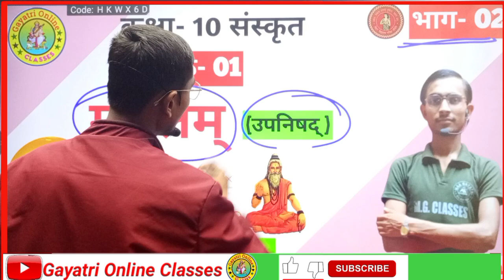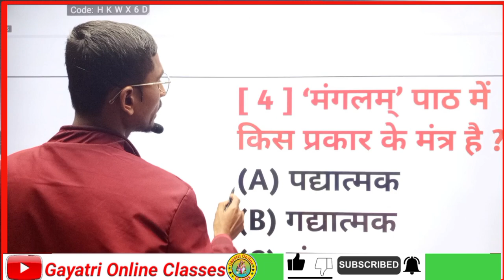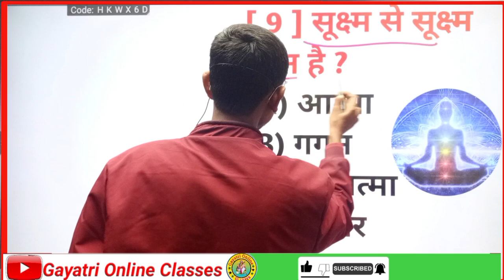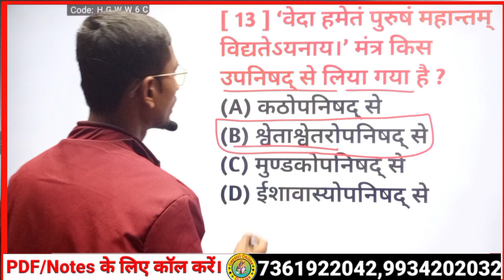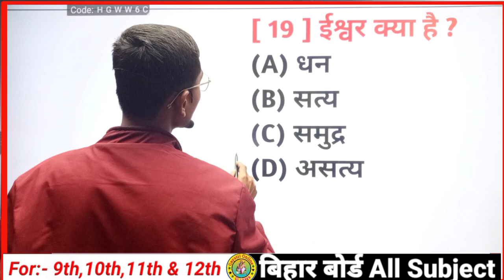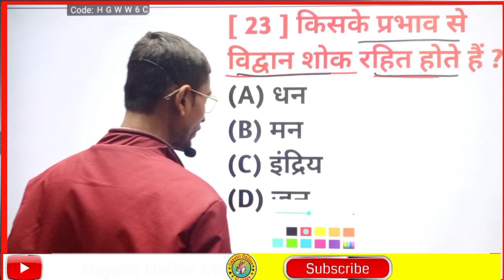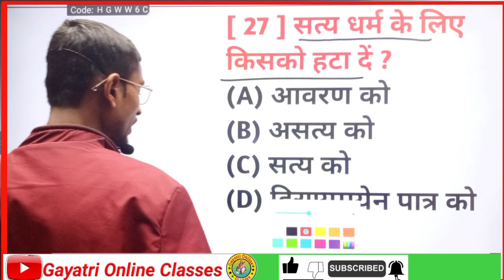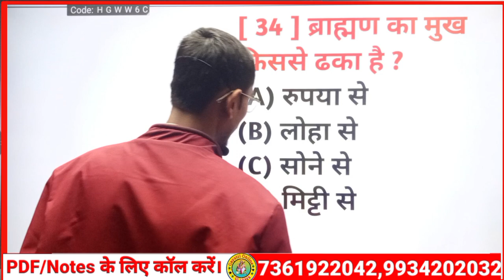मंगलम पाठ संस्कृत क्लास 10th मंगलम पाठ (Objective Question)||Bihar board 10th sanskrit chapter1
मंगलम पाठ संस्कृत क्लास 10th मंगलम पाठ (सम्पूर्ण अर्थ )||Bihar board 10th sanskrit chapter1 ||